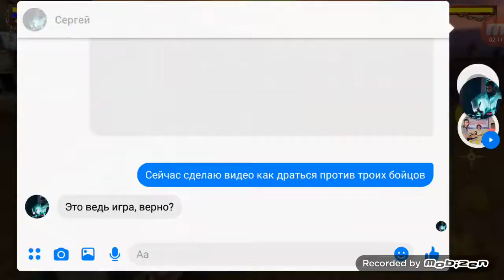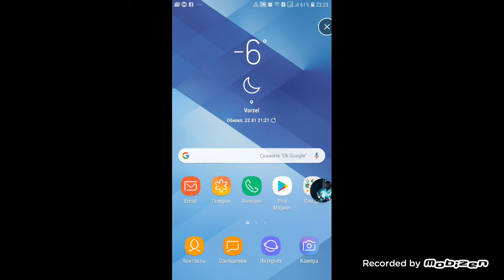Ирпень Спорт Ворзель Do-San Taekwon-do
Своим появлением город Ирпень обязан строительству железной дороги Киев—Ковель, которое началось в 1899 году. Возле дороги, недалеко от Киева, работники железной дороги основали дачные посёлки Ирпень, Буча и Ворзель. Посёлки Ирпень и Буча получили названия от одноимённых рек, возле которых они находились.

В ходе Великой Отечественной войны в 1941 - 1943 гг. посёлок был оккупирован немецкими войсками.

В 1956 году посёлок Ирпень получил статус города районного подчинения в составе Киево-Святошинского района.

30 декабря 1962 года Ирпень получил статус города областного значения.

В советское время здесь действовали завод «Ирпеньмашторф», комбинат "Прогресс", мебельная и кожгалантерейная фабрики.

В мае 1995 года Кабинет министров Украины утвердил решение о приватизации находившихся в городе машиностроительного завода[2], комбината "Прогресс" и ремонтно-строительного управления "Ремстройматериалы"[3].